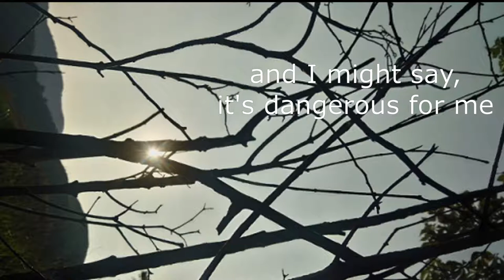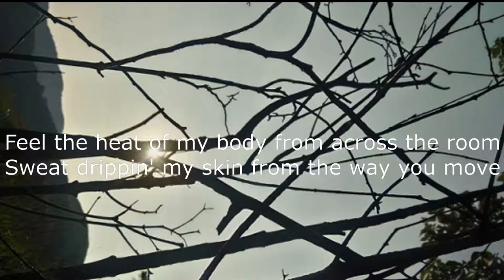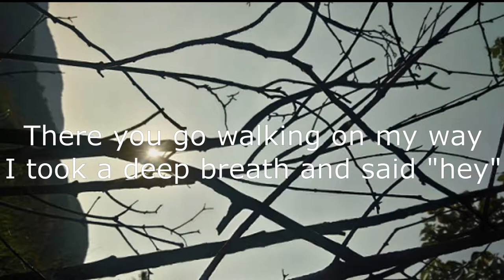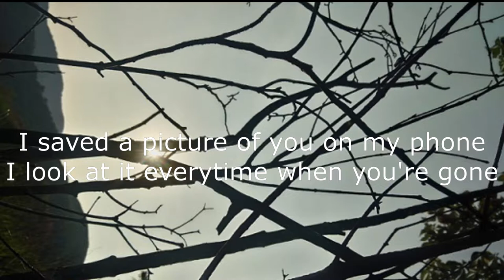Expensive Dream | Sam Ramido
EXPENSIVE DREAM (Own Song)

I'm happy to know your thoughts, suggestions, and opinions.